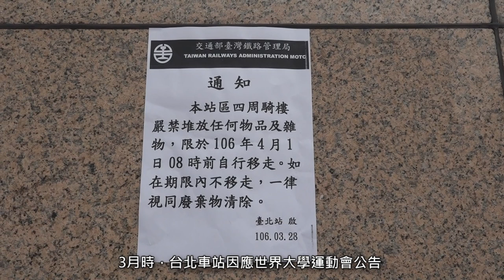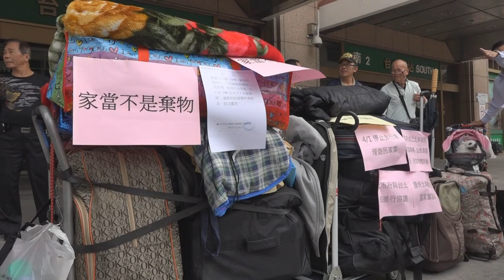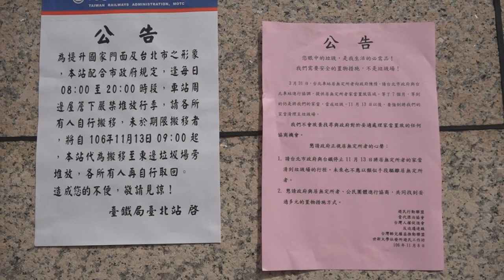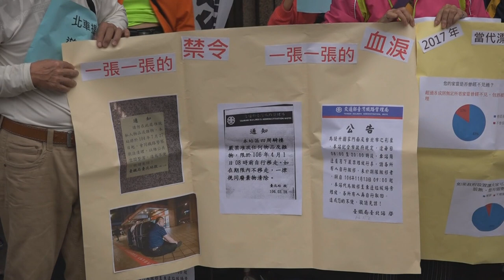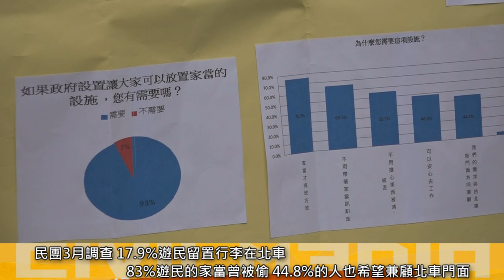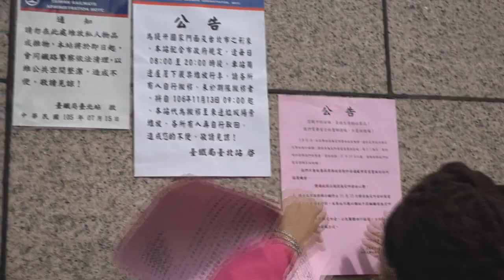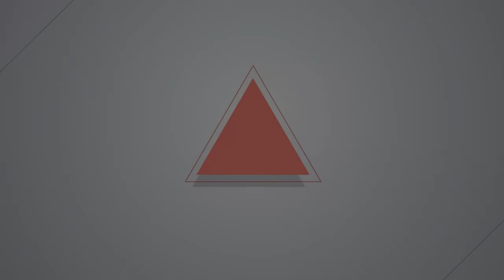2017.11.08 北車提升國家門面、驅趕遊民家當 民團呼籲：置物點與市容可兼顧